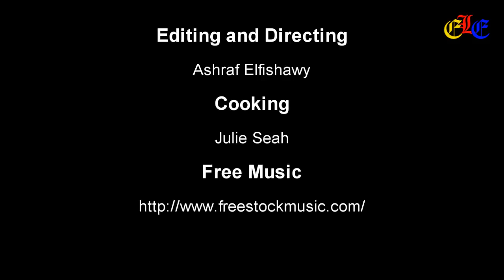Peanut Candy الفولية أو السودانية